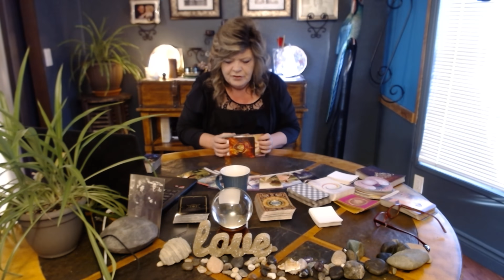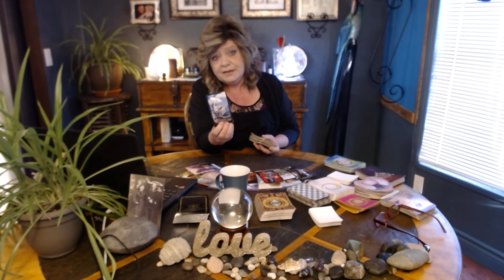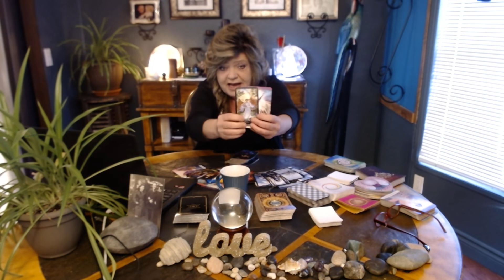CAPRICORN MAY 23 RAISE A LITTLE HE#L OF YOUR OWN! CAP FIGHT FOR THIS NEW OPPORTUNITY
RAISING HE#L FOR SUCCESS